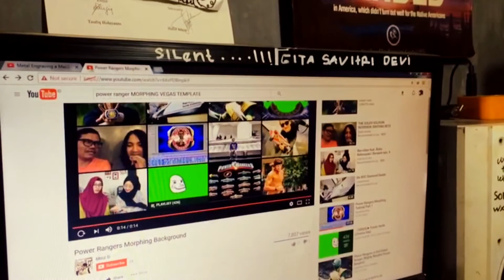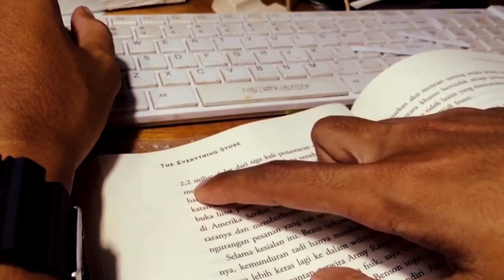coklat anti malas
malas adalah hal yang membuat dunia ini agak berwarna pffft